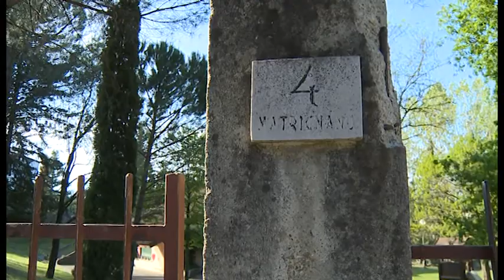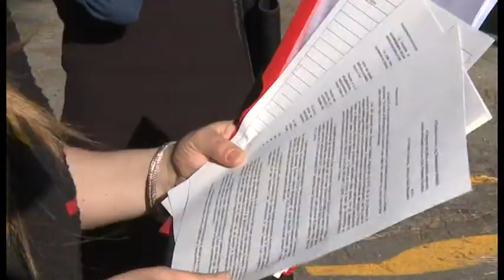Matrignano, il 9 maggio incontro con l'amministrazione. Successo per la raccolta firme